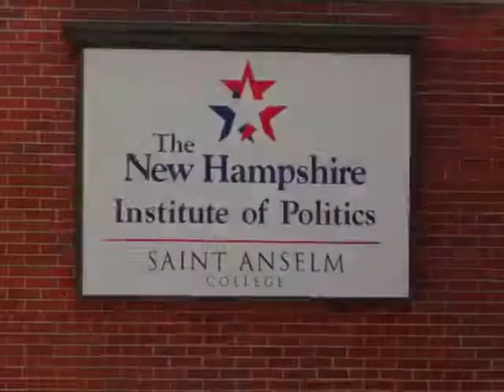The Political Mood of America 2014-2016: A Purple Perspective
On 1/30/2014, the New Hampshire Institute of Politics hosted Purple Strategies. Speakers were Alex Castellanos, Jim Demers, Pat Griffin, Steve McMahon, and Doug Usher. James Pindell moderated.